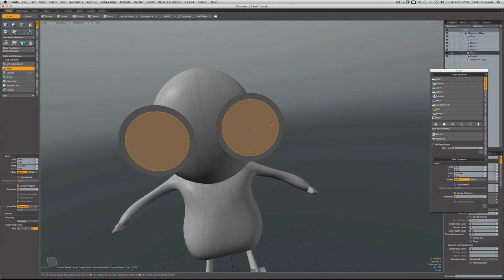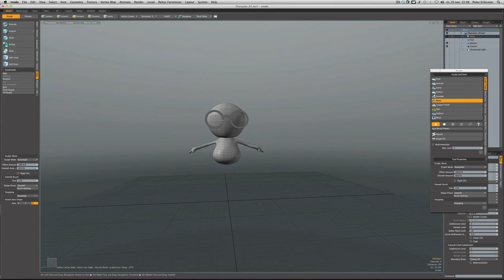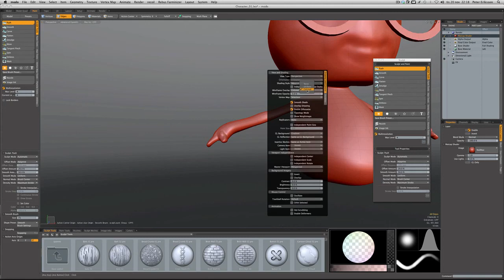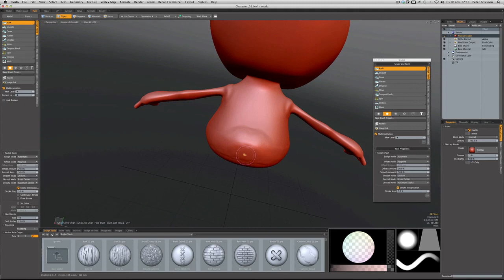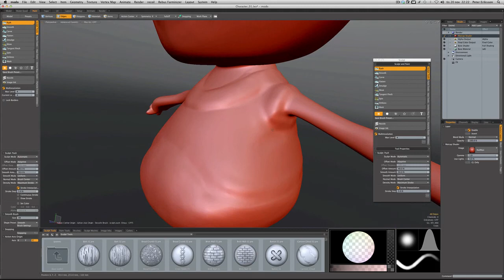MODO Model and sculpting - Character design step 02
Luxology Holiday Image Contest 2012

Character 01 step two